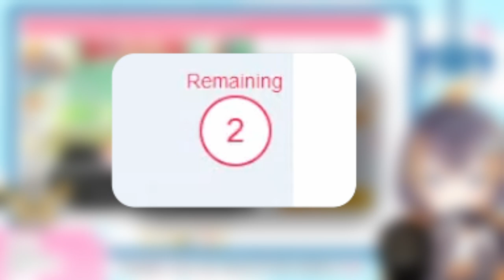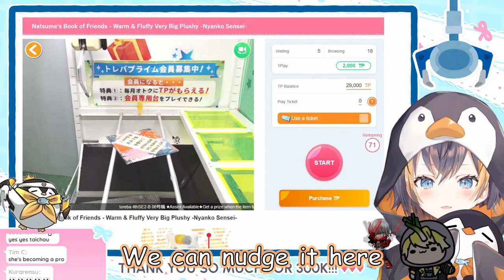Petra got 𝗡𝗧𝗥𝗲𝗱 in a crane game f.t. Alban, Sonny and Fuuchan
I wish someday Petra will get her very own warm & fluffy very big Nyanko Sensei plushy.